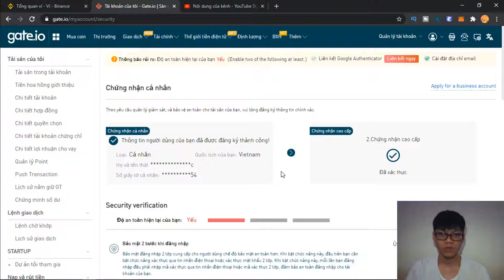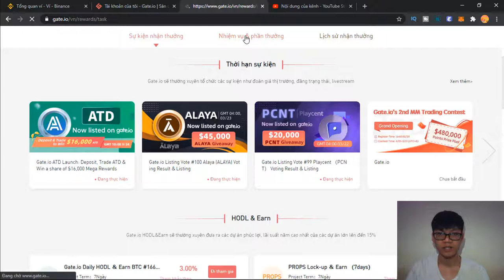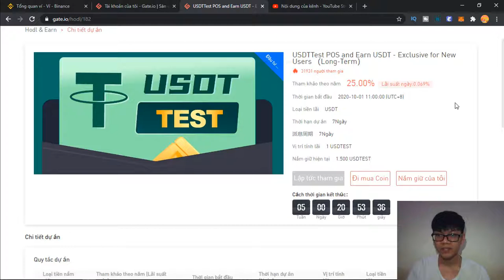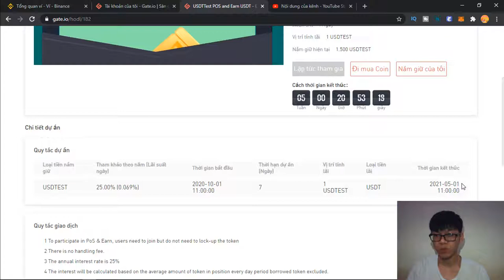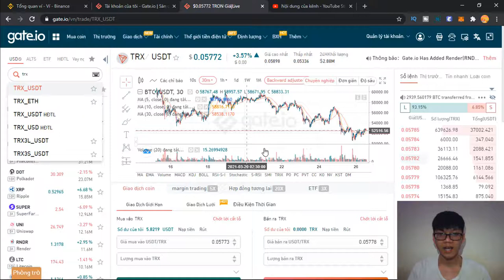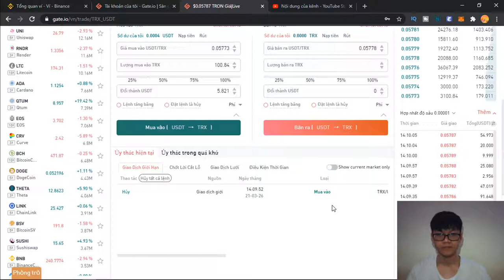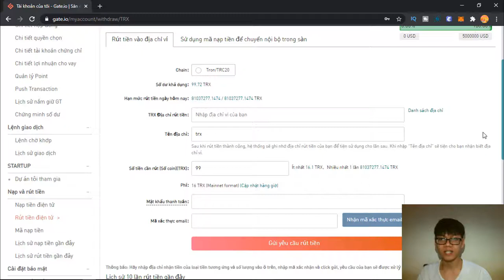Hướng Dẫn Rút Tiền Sàn GATE.IO Nhận 1500$ Gửi Lãi Hàng Tuần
Hướng Dẫn Rút Tiền Sàn GATE.IO Nhận 1500$ Gửi Lãi Hàng Tuần. Các bạn cần phải KYC sàn GATE.IO trước đã rồi mới nhận lãi được nhé.